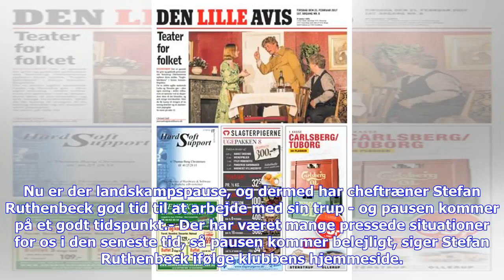Seneste nyt | K�ln-tr�ner: Pausen kommer belejligt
FC Köln-cheftræner Stefan Ruthenbeck er glad for landskampspausen, som kommer efter en hård periode. FC Köln har haft en meget svær sæson i Bundesligaen, men i weekenden sejrede klubben over Leverkusen og forlod for første gang i meget, meget lang tid sidstepladsen i tabellen. Nu er der landskampspause, og dermed har cheftræner Stefan Ruthenbeck god tid til at arbejde med sin trup - og pausen kommer på et godt tidspunkt.- Der har været mange pressede situationer for os i den seneste tid, så paus...